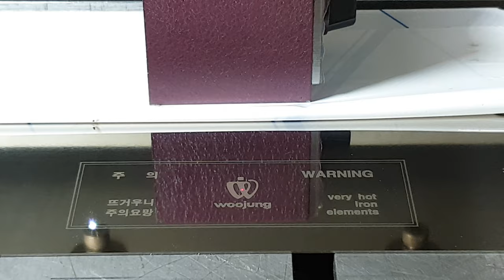스테인레스에 레이저 마킹하기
절곡전 스테인레스에 주의표시 레이저 마킹하기